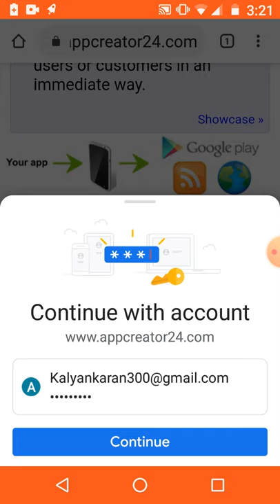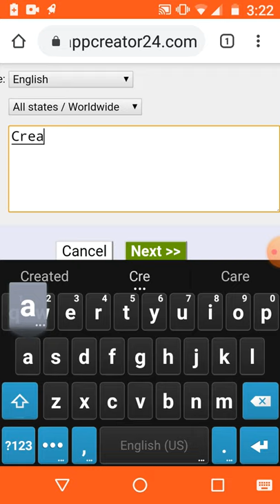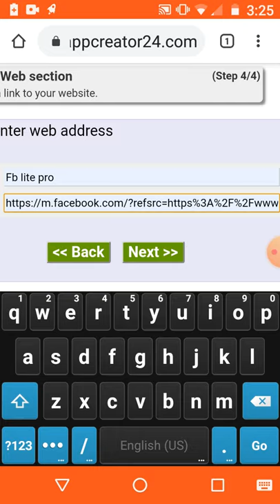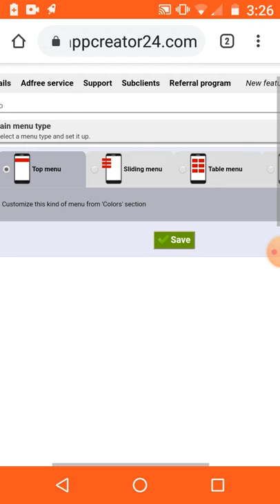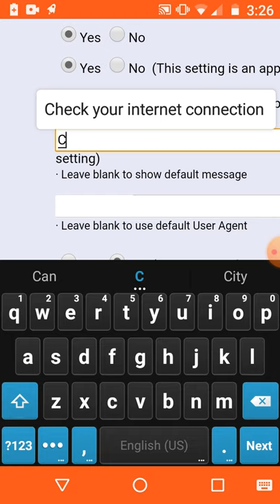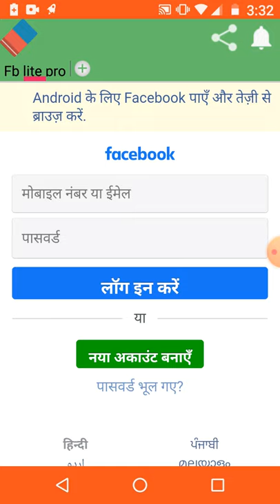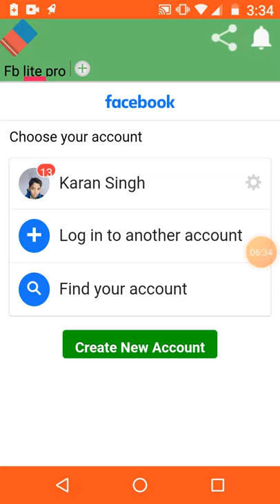HOW TO MAKE A APP LIKE FB LITE PRO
HAA TOO BHAIYO OR BHENO AAJ MERE VIDEO APP PR HAA JESE KI PTA HA SABKO AAJ KL SABKO PESE CHHAYE TO APP IS BEST PLATFORM FOR EARN MONEY PLZ SUBSCRIBE MY CHANNEL AND PRESS A BELL ICON FOR ALL UPDATES